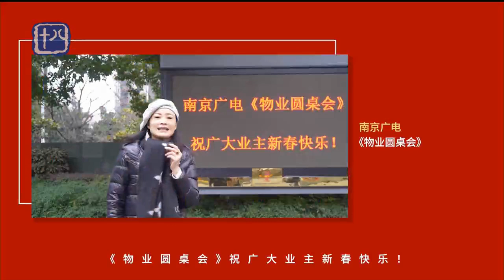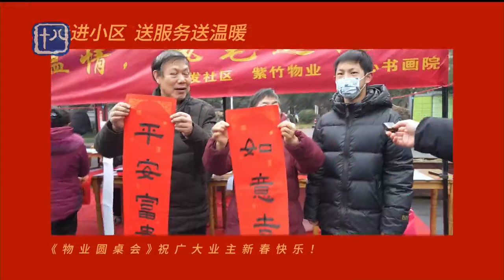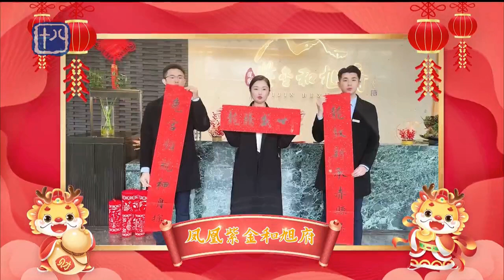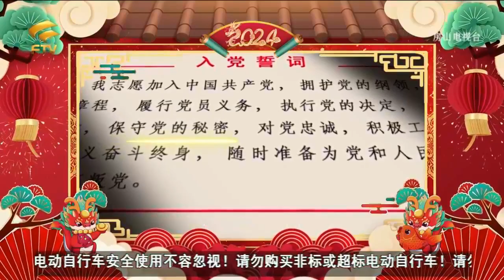Chińska Telewizja w Chiński Nowy Rok dzisiaj 10 lutego 2024 [2024 - Rok Smoka]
Co nadaje chińska telewizja w Chiński Nowy Rok? Oto wybrane fragmenty z wybranych chińskich kanałów telewizyjnych specjalnie dla miłośników tgvb media. Zapraszam! :)